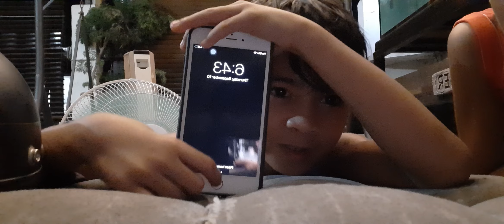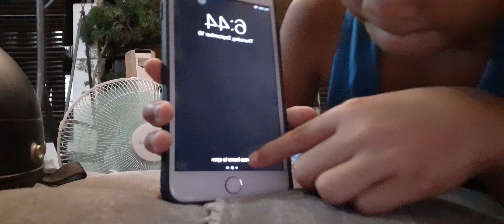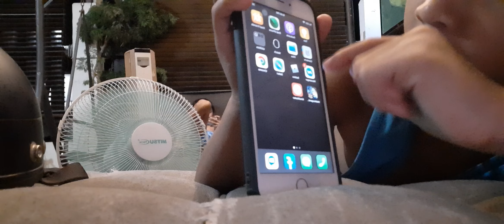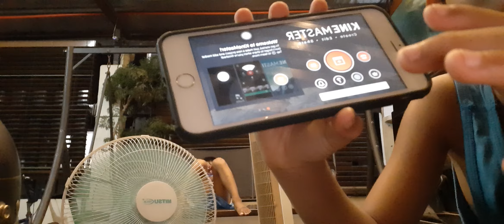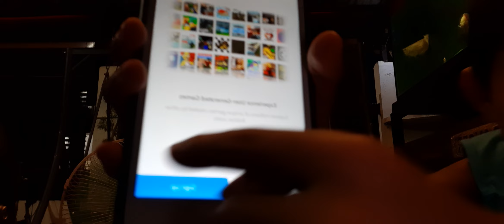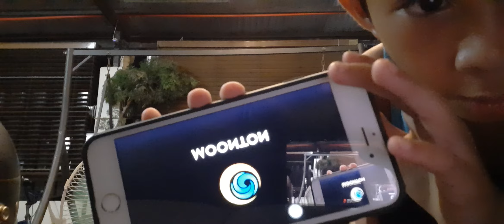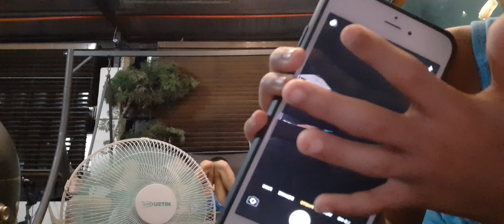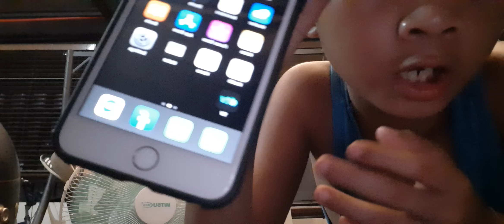May bago akong cellphone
yehey